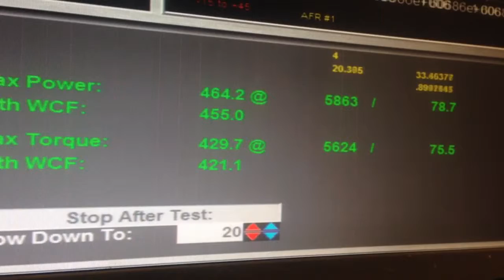470whp subaru STi dyno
Dom4, built engine, etc